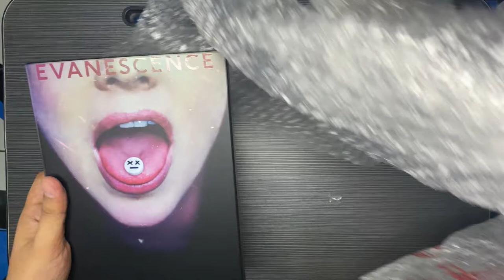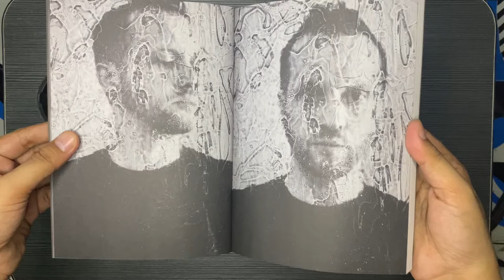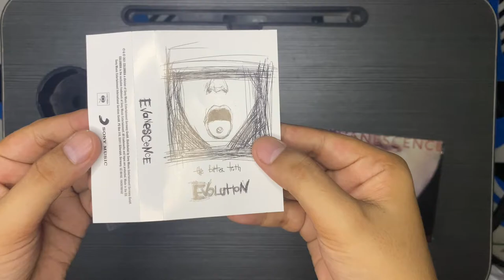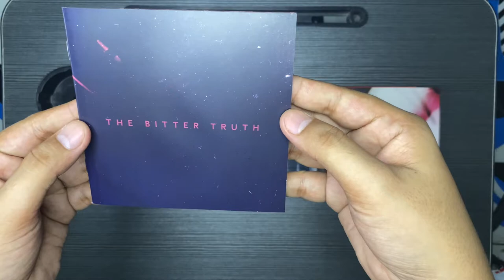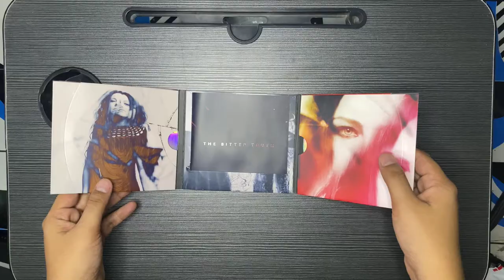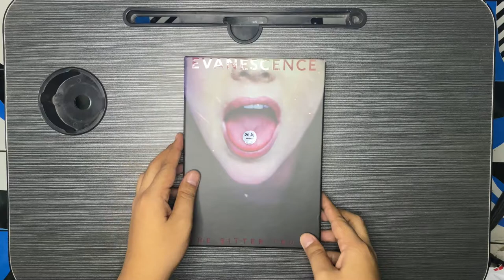Unboxing EVANESCENCE 'The Bitter Truth' FAN BOXSET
THE MUSIC IN THIS VIDEO IN OWN BY EVANESCENCE.

Evanescence's "The Bitter Truth" is already available for pre-order.
The following is the TBT Official Track Listing:
1. Artifact/The Turn
2. Broken Pieces Shine
3. The Game Is Over
4. Yeah Right
5. Feeding The Dark
6. Wasted On You
7. Better Without You
8. Use My Voice
9. Take Cover
10. Far From Heaven
11. Part Of Me
12. Blind Belief